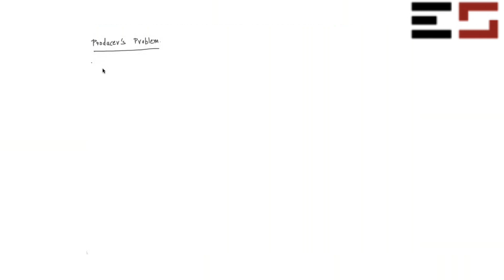L3.1 - Introduction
Course Instructor : Amit Goyal